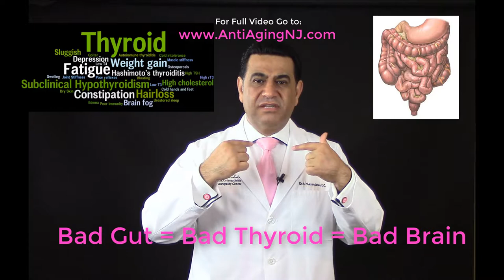WEIGHT LOSS DOCTOR THYROID FATIGUE DEPRESSED BERGEN COUNTY